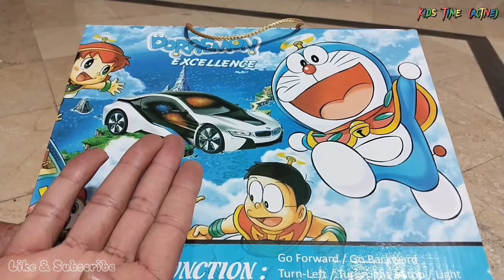Rc Doraemon excellence Car unboxing | 3D Doraemon car testing | Mini RC toys for boys | working car